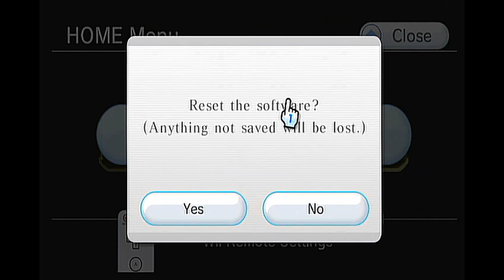On the Title Screen with no Logo (BiT)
Again, I don't know how this happened.

It also happens if you perform BiT and wait for the cutscene to show up (don't press any buttons) and then hit A.